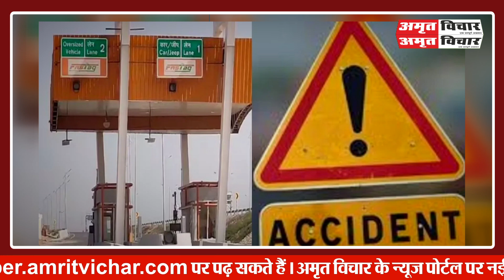UP News | Purvanchal Expressway पर Bus Accident में Amethi के 5 यात्रियों की मौत, 12 लोग घायल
अमेठी के पांच लोगों की सड़क हादसे में मौत। सड़क हादसे में अमेठी के पांच लोगों की मौत। पूर्वांचल एक्सप्रेस-वे। पूर्वांचल एक्सप्रेस वे न्यूज। सड़क हादसा। उत्तर प्रदेश। यूपी। यूपी में रोड एक्सीडेंट।

Five people of Amethi died in a road accident. Five people of Amethi died in a road accident. Purvanchal Expressway. Purvanchal Expressway News. road accident. Uttar Pradesh. UP. Road accident in UP.